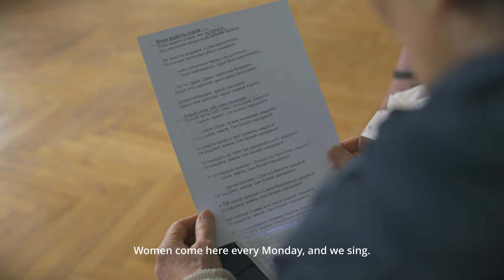Displaced: Conversations with Older Ukrainians – Life Inside a Community Safe Space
Four older women displaced from different regions of Ukraine – Olena, 69, Tetiana, 72, Lyudmila, 65, and Tetiana, 65, – talk about the war, their efforts to adapt to new life, and their hopes to return home.

HelpAge Canada is grateful for the support of Global Affairs Canada and our program delivery partner, HelpAge International.